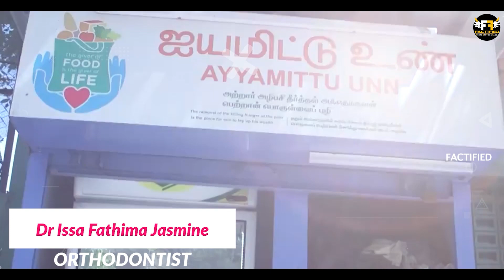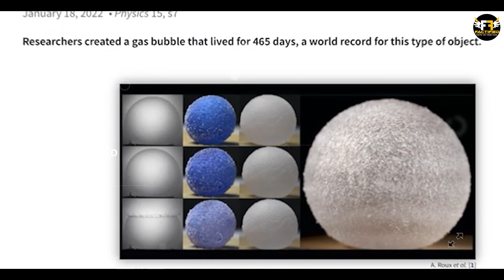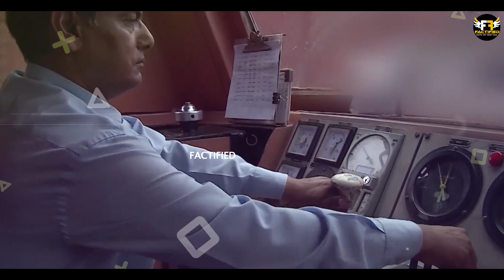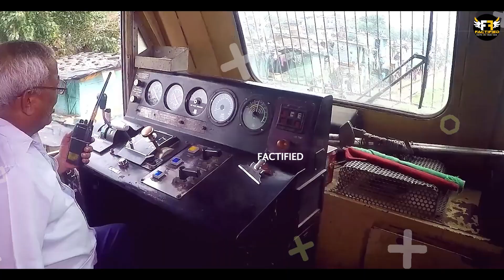इस गाँव में सभी के पास है करोड़ों की Cars | The Richest Village in the world | Random Facts in Hindi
Video Title: इस गाँव में सभी के पास है करोड़ों की Cars | The Richest Village in the world | Random Facts in Hindi